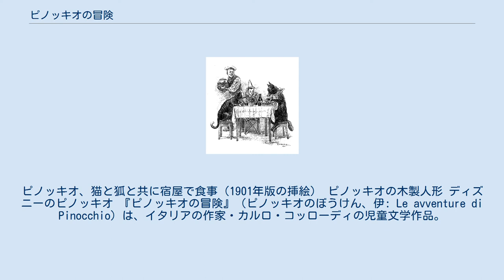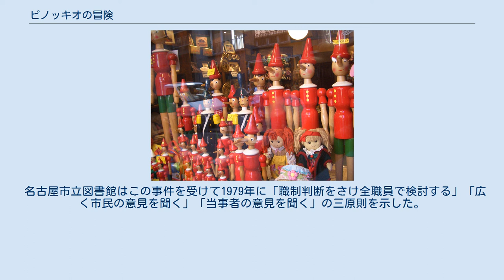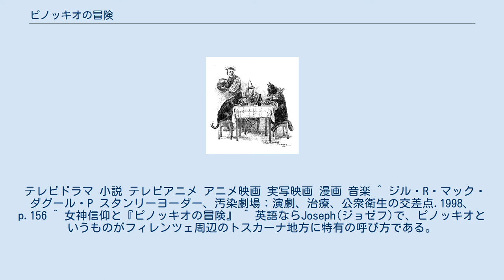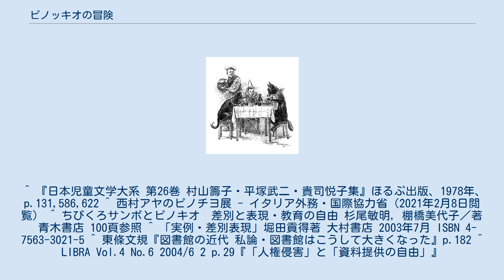ピノッキオの冒険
ピノッキオ、猫と狐と共に宿屋で食事（1901年版の挿絵） ピノッキオの木製人形 ディズニーのピノッキオ 『ピノッキオの冒険』（ピノッキオのぼうけん、伊: Le avventure di Pinocchio）は、イタリアの作家・カルロ・コッローディの児童文学作品。
Storia di un burattino（「あやつり人形の物語」）として1881-82年、週刊雑誌Giornale per i bambini誌に連載されたものを改題し、1883年に最初の本が出版された。
以来、100年以上にわたり読み継がれている著名な作品である。
 ある日、大工のチリエージャ（サクランボの意。丸くて赤むらさき色の鼻より。英語版ではチェリー）親方は、意志を持って話をする丸太を見つける。
そして、そこにジェッペット（ゼペット）じいさんが現れ、丸太を木の人形にし、ピノッキオと名付ける。
ところが、このピノッキオは勉強と努力が嫌いで、すぐに美味しい話に騙される。
たとえば、話をするコオロギなどの忠告にも耳を貸さず、人形芝居の親方に焼かれそうになったり、狐と猫にそそのかされて、殺されそうになったりする。
終盤に巨大なサメに飲み込まれるが、マグロに助けてもらう。
真面目に勉強し働くようになったピノッキオは、最後に夢に現れた妖精によって人間になる。
苦難を乗り越えて人間の少年へと変化するまでの逸話が書かれている。
 なお、ピノッキオのオリジナルのストーリーは、政治的風刺を、特に法制度の仕組みに対する風刺を含んでいる。
 ピノッキオ(Pinocchio)のピノ(Pino)は松である。
なおイタリアではジュゼッペ(Giuseppe)の愛称でもある。
かつては綴りを英語式に「ピノチオ」と読むことも多かった。
現在ではイタリア語式に「ピノッキオ（あるいはピノキオ）」と読むのが一般的である。
「ピノチオ」の名前も会社名などに今も使われている。
 山崎功からイタリア語の指導を受けていた村山籌子が1932年（昭和7年）1月から11月にかけて雑誌『婦人之友』にて『ピノッキオの冒険』を連載する。
これはそれまで日本では英語からの重訳しかなかったものを初めてイタリア語から翻訳したもので、「ピノッキオの冒険」の題名には訳者註が付され、「日本では今迄ピノチオとなつてゐるが、これは誤りである。伊太利語では、ピノッキオと発音する。」と書かれている。
 1976年11月4日、名古屋在住の四方八洲男が「オールカラー版 世界の童話」（小学館）を自分の子供に読み聞かせていたところ、作中の「びっこのキツネ」「めくらのネコ」という箇所に気づき、その点を指摘しながら「五体満足で利口な主人公を『期待される子供像』として描いている反面、他の障害を持つキャラクターを社会の落伍者として描いており、差別を拡大助長させる童話であり看過できない」と出版社に抗議した。
小学館側はこの抗議を検討し、自社から出版していた5種のピノキオ本のうち4種を「差別的表現があった」と認め回収した。
「最新版の『国際版少年少女世界文学全集』については、めくら、びっこ、などの表現は無いので回収しない」旨を告発者の四方に謹告した。
しかし四方は「障害者差別出版物を許さない、まず『ピノキオ』を洗う会」を立ち上げて小学館に対し 国際版の回収 回収方法に対する具体策の提示 自己批判の文章の提出 自社全出版物の点検と報告 を要求した。
しかし小学館側は国際版の回収には応じられないとして、告発者と対立した。
次に告発者はマスメディアに向けてアピールを行い、社会問題へと発展する。
さらに図書館を相手取り「差別図書を読ませるな」と啓蒙行動を起こし、当時、日本で出版されていた11社38種のピノキオ本の回収を要求した。
12月、図書館問題研究会が検討を行い「図書館の自由」を基に とする「反論声明」を提出した。
強引な告発に対して批判があったが、小学館側の回収についても「安易」だとの批判があった。
この騒動に対し「ピノキオ退治は世界の笑いもの」と揶揄する声もあった。
（黒人差別をなくす会も参照）。
 名古屋市立図書館はこの事件を受けて1979年に「職制判断をさけ全職員で検討する」「広く市民の意見を聞く」「当事者の意見を聞く」の三原則を示した。
 テレビドラマ 小説 テレビアニメ アニメ映画 実写映画 漫画 音楽 ^ ジル・R・マック・ダグール・P スタンリーヨーダー、汚染劇場：演劇、治療、公衆衛...